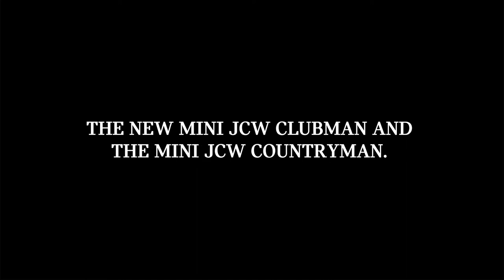The new MINI JCW Clubman and the MINI JCW Countryman (306hp)